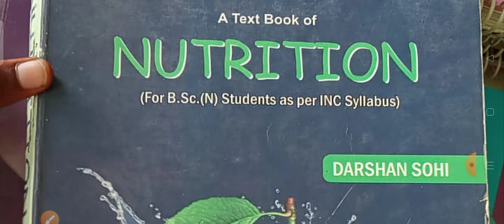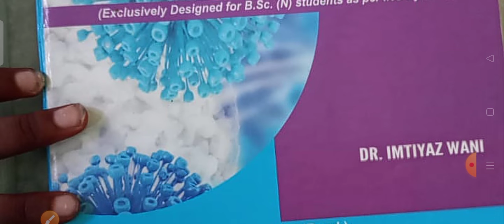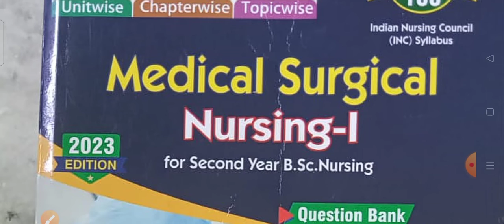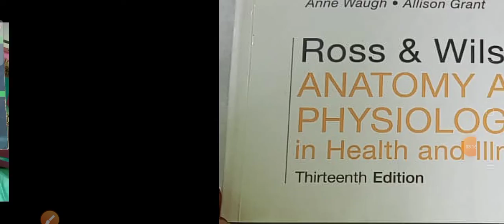vijitharajakumar,some of the best books for BSC nursing -1st year & 2nd year student s